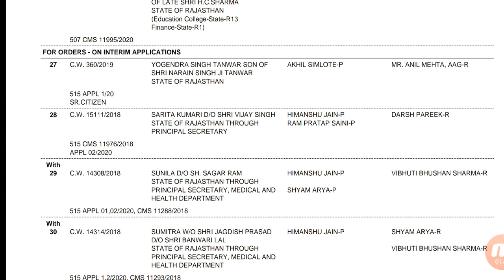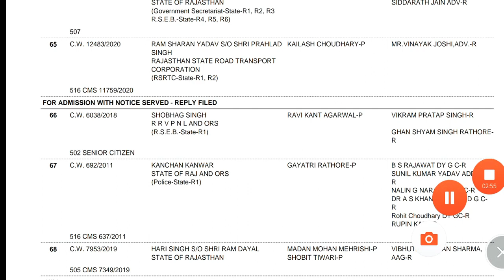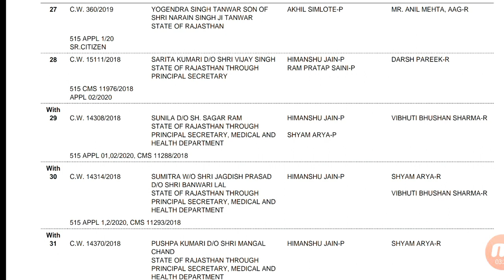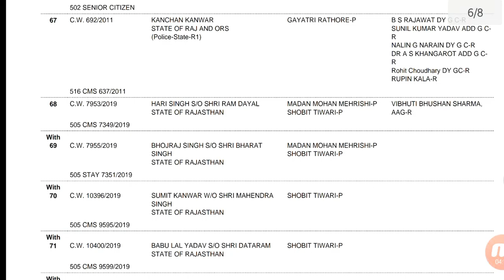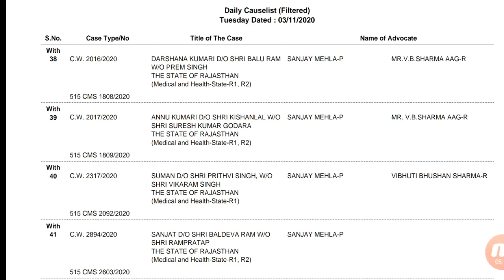ANM-GNM भर्ती 2018 / जामिया उर्दू मामला / High Court, Jaipur में होगी सुनवाई / मामला होगा क्लीयर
ANM-GNM भर्ती 2018 / जामिया उर्दू मामला / High Court, Jaipur में होगी सुनवाई / मामला होगा क्लीयर / सटीक जानकारी